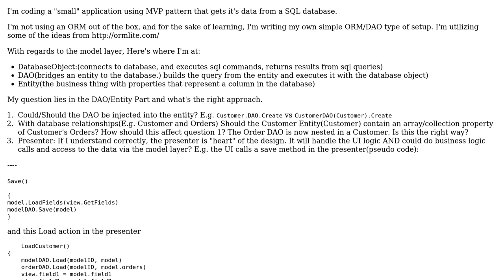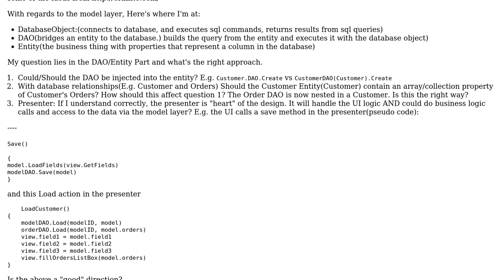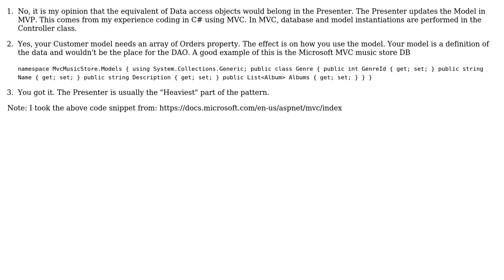Software Engineering: MVP - Model Layer Architecture - Where and how to Setup Entities and DAO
With thanks & praise to God, and with thanks to the many people who have made this project possible! | Content (except music & images) licensed under CC BY-SA | Music | Images & others | With thanks to user RobertMcAtee user GisMofx user Dan Pichelman and the Stack Exchange Network Trademarks are property of their respective owners. You are responsible for your own actions.